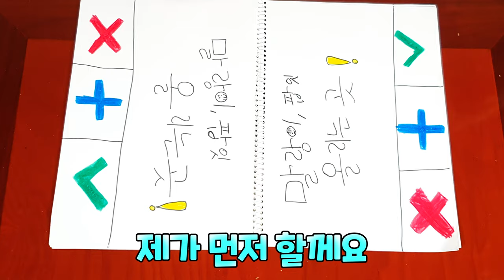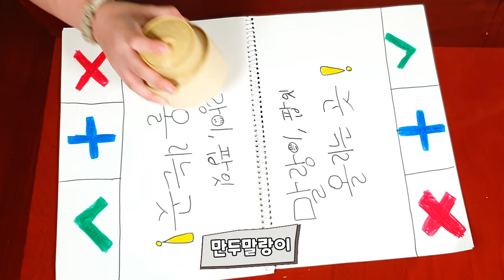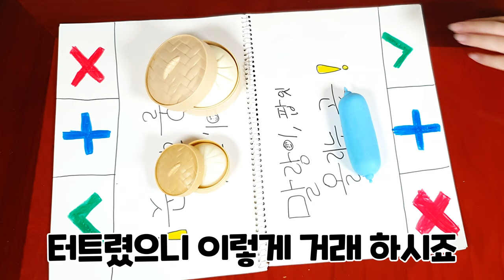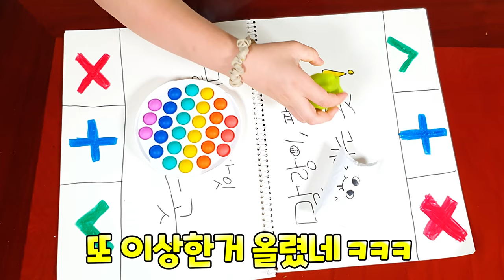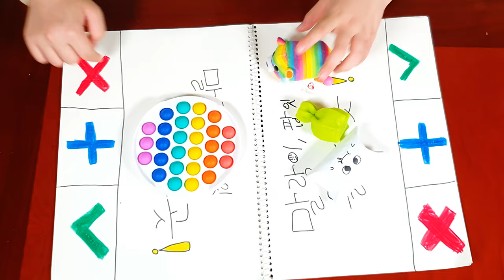말랑이 팝잇 거래하기 (상대방 꺼 터뜨리기,이상한 거 올리기ㅋㅋㅋ) 윤서서현TV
말랑이 팝잇 거래하기 (상대방 꺼 터뜨리기,이상한거 올리기ㅋㅋㅋ)
윤서서현TV
YoonSeoSeoHyunTV